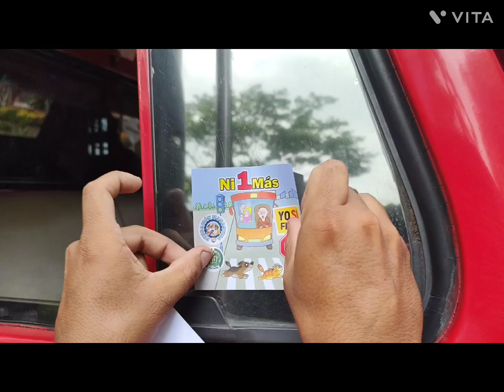EL TRANSPORTE DE CARGA TAMBIÉN OBJETO DE LA CAMPAÑA MANANTIAL Y POLICÍA NACIONAL "NI UNO MÁS" 🐕🐈‍⬛🦌🐍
Ya basta de que estos seres sigan siendo víctimas de los conductores irresponsables en las vías de la ciudad y Departamento...ya basta, NI UNO MÁS ✊